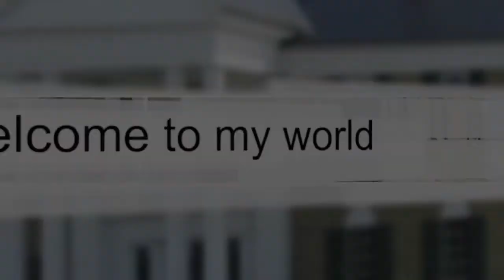Welcome to my World - Barry Whitwam from Herman's Hermits (Part 1/3)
Herman's Hermits legendary drummer Barry Whitwam visits Stig Ulrichsen in "Welcome to my World" and talks about his great life with the music.

Herman's Hermits are an English beat rock and pop group formed in 1964 in Manchester, originally called Herman and His Hermits and featuring lead singer Peter Noone. They where produced by Mickie Most, and they charted with number ones in the UK and in America, where they ranked as one of the most successful acts in the Beatles-led British Invasion. They also appeared in four films, two of them vehicles for the band.

Barry talks about his incredible career that spans 5 decades, but lots of unforgettable anecdotes.

In the program you can also see and hear some of their big hits.

This is the first program out of 3.